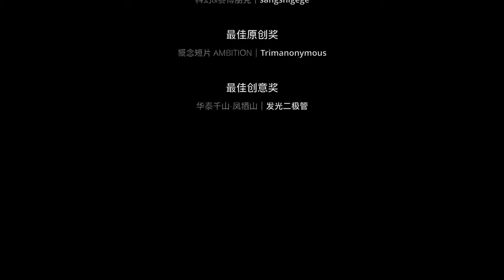「D5 Film」Ep.3｜Collection of Artworks by D5 Render Users, D5 Render Challenge Special Edition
「D5 Film」Episode 3 is showing🔥

The Life and Seasons, War and Peace, Future and Hope, created together by D5 Render Challenge Top 30 in China Station, and thanks to all the participants.
--D5 Render Challenge Special Edition

- What's D5 FILM?
- We have received countless submissions from D5 users. We decided to compile these gorgeous artworks into an album of short videos - "D5 FILM".

- Wanna be one part of D5 FILM series?